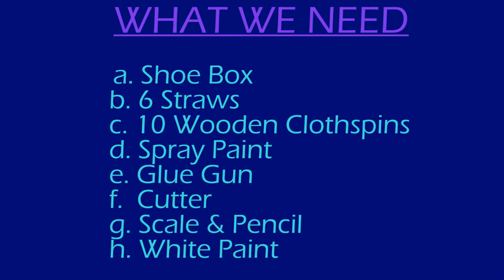How To Make A Mini Foosball Table!!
SONG-